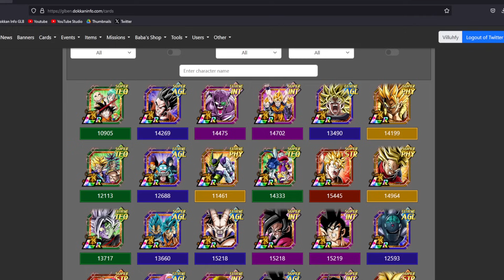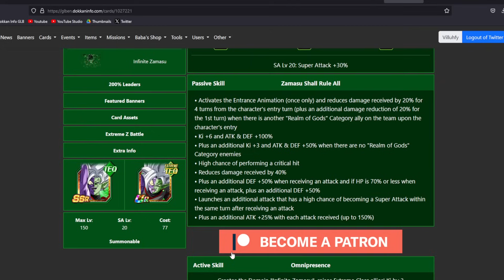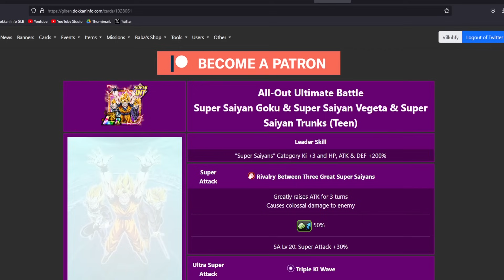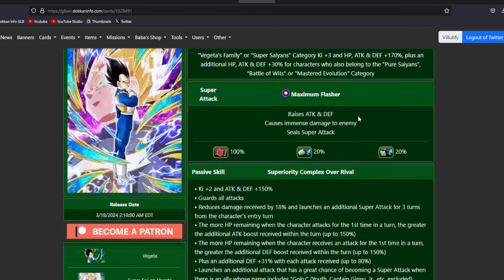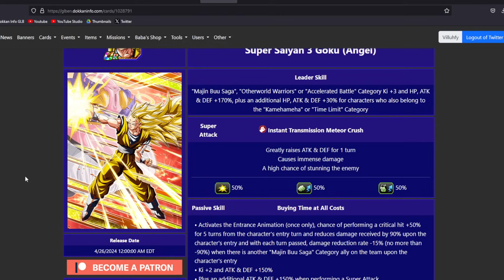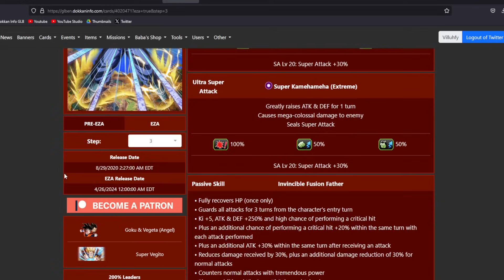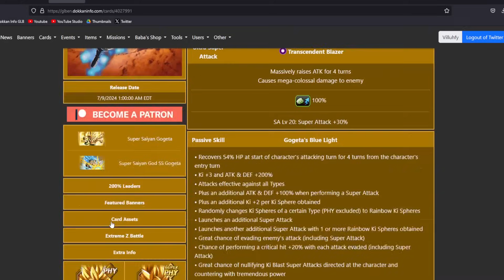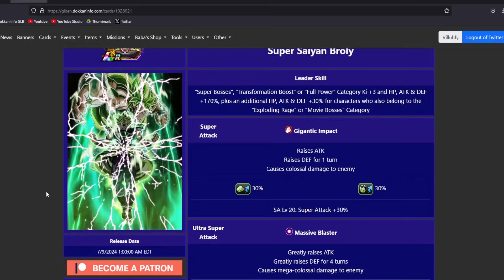LAST UPDATE BEFORE BEAST! THE TOP 10 BEST UNITS ON GLOBAL DOKKAN!! | DBZ: Dokkan Battle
Video: LAST UPDATE BEFORE BEAST! THE TOP 10 BEST UNITS ON GLOBAL DOKKAN!!| DBZ: Dokkan Battle

If You are Reading This and Have Not Subbed, What are You Waiting For? Make that Red Button NOT Red Anymore!

Socials :)